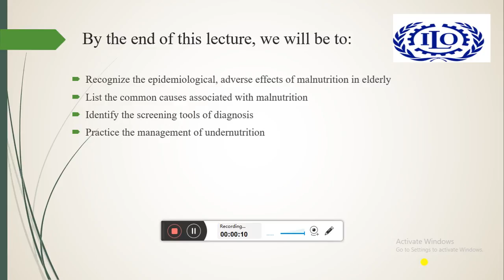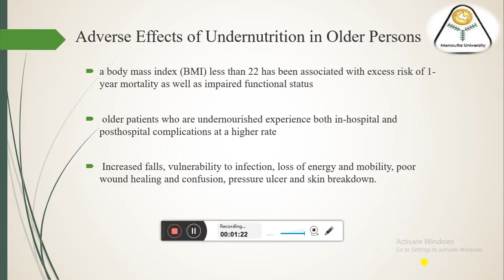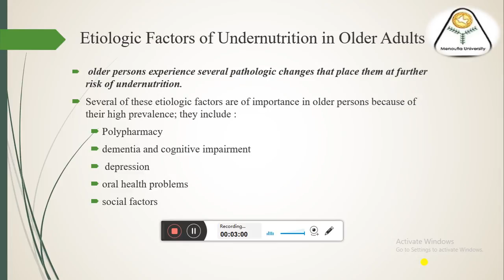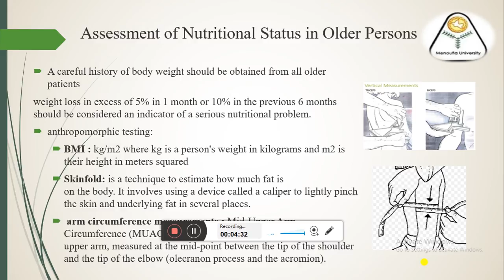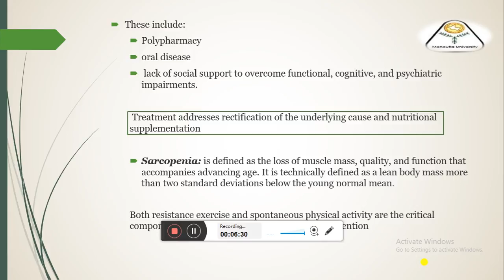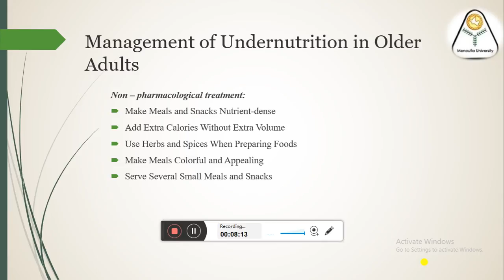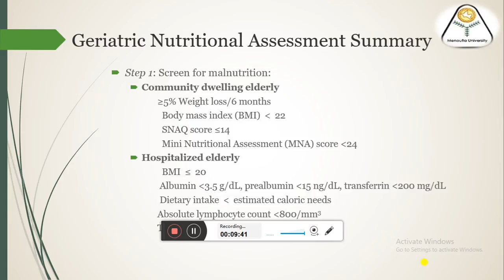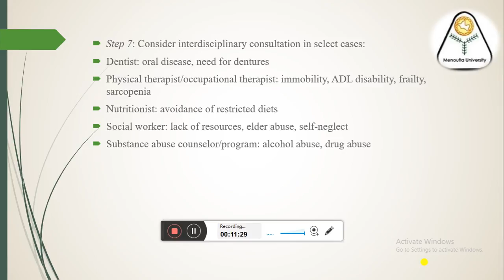malnutrition المحاضره التانيه باطنه